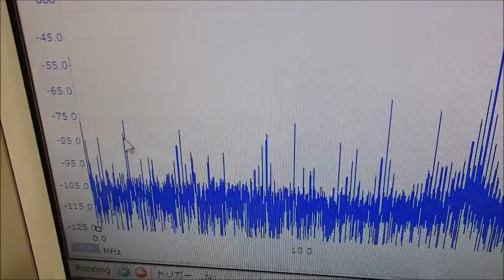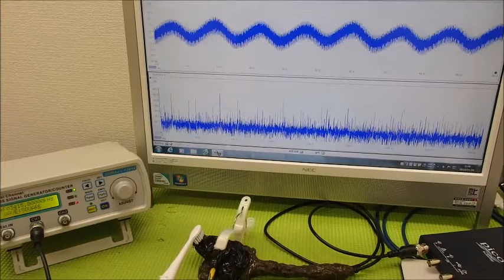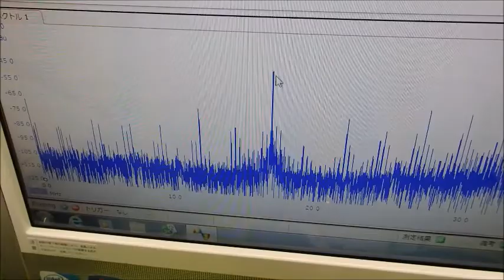新しい超音波制御技術 ultrasonic-labo